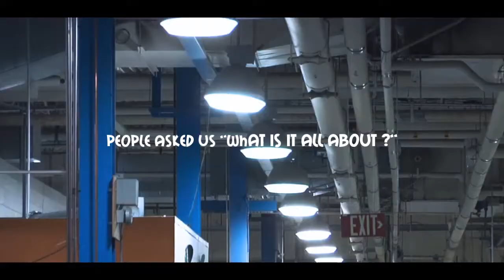" Viv3 " | by Artur K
Hi

Hope you will like it and dont criticise to much because its my first real life video.

Feel free to add me as friend.

If you want download link just ask.

Arutr